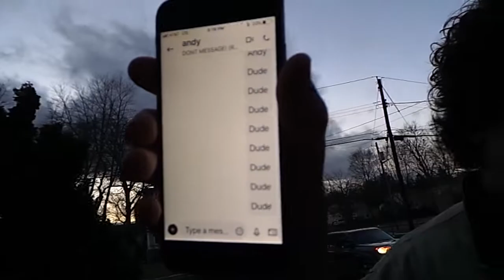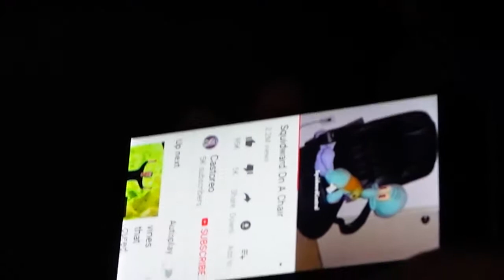Gamers Paradise Vlog! W/Friends! McDonalds + Singing (Back)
Finally back... You don't understand how long this toke to make. 3 weeks or hell and other crap... But finally! After long a waits! The freaking video is done... Enjoy...

If you enjoyed... Consider leaving a like! As it shows great support to me! :D

MEM FOR VIDEO: 6.22 GB
Music: Astro-Soda, AVGN Theme Instruments, Asian Jake Paul (feat. Boyinaband) DISS TRACK (If not mentioned, It could be possibly in the video...)

Other footage:

Personal Discord: CoolStuffGAMING#0388 (No Spam or Block)

Geometry Dash! ~ CoolStuffGAMING
Battle.net ~ CoolStuff#11807

My Gear!
Keyboard: Razer Blackwidow Chroma V1 (Green Switchs)
Mouse: Steelseries Sensei RAW
Mic: Blue Snowball W/Popfilter (Not Yeti)
Moniter: 120/144hz 4K QLED CFG73 (Samsung Monitor)
PC: Windows 10 HP Pavilion 500 C60
Webcam: Logitech C922 Pro Stream 1080p
Graphis Card: EVGA GeForce GTX 1050Ti (4GB)
CPU/Processer: AMD A6-9500 Radeon
Drawing Tablet: Wacom Intuos (Small Tablet Model)
Chair: Black office chair (With butt cushion)
Headphones: Samsung Level Over
Recording Software: Shadowplay, Fraps, Bandicam, Action
Streaming Software: Shadowplay, XSplit, OBS
Editing Software: Adobe Premiere, Camtasia Studio 8/9

Copyright Audio?

CoolStuffGAMING#0388

Want free channel art or a outro?
Sure! Why not? CoolStuffGAMING#0388 I make free channel arts/outros for beginning YouTubers!

Birthday (Feb 9) Party Video! - WIP
Setup Video/Home Review - Rethinking...
300 Sub Special - Singing songs?
500 Sub Special - How to be a "CSG"
1000 Sub Special - Face Reveal? (Lenny)